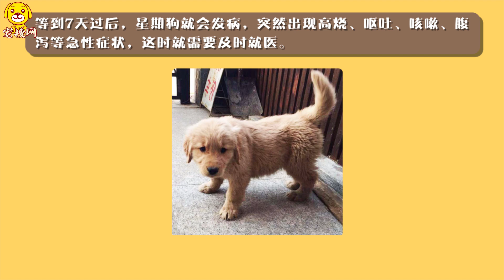星期狗初期的特點